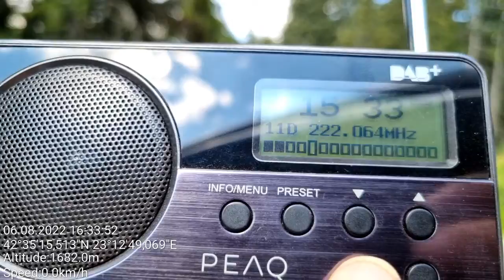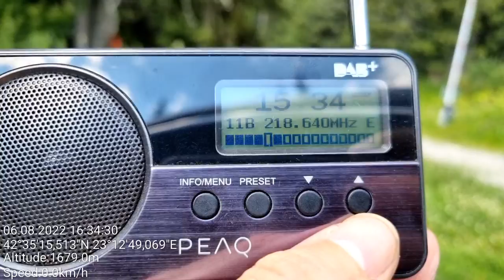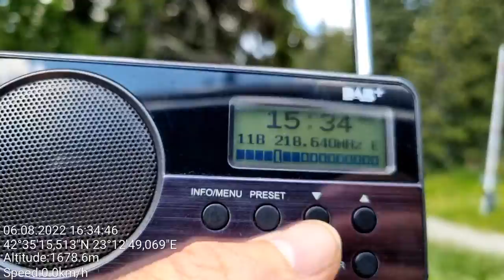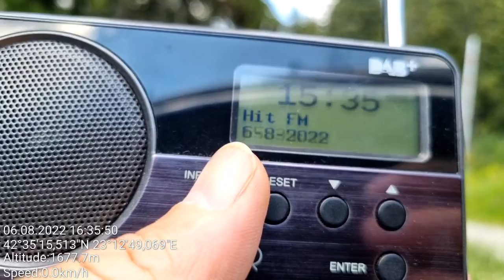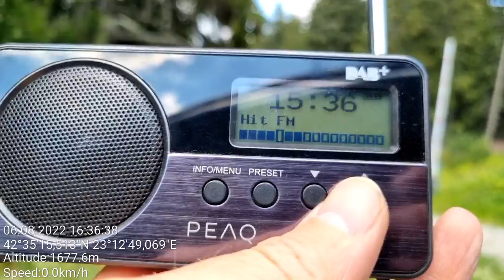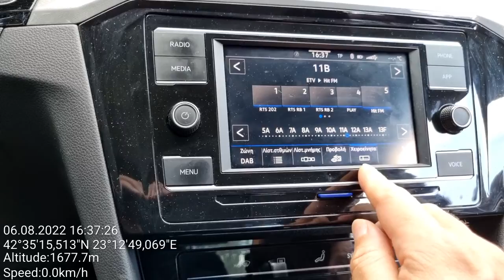DAB+ DX - the farter signal stronger than closer, Vitosha, Sofia, Bulgaria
Location: Ostrica hut, Vitosha mt. just south of Sofia, Bulgaria
Rx: Peaq PDR050 pocket radio, VW Passat 2022 Car radio

11B - ETV Mux, Ovčar, Central Serbia/283 km
11D - ETV Mux, Jastrebac, S Serbia/167 km

95,1 - E-Skip, France Bleu Champagne-Ardenne, Reims-le Moulin-de-la-Housse, NE France/1650 km